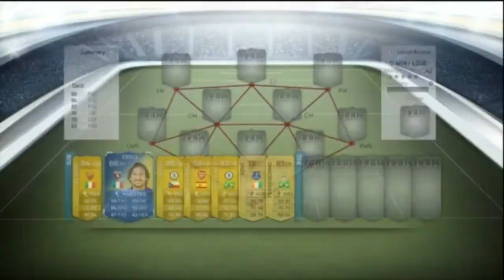FIFA 14 | TOTS CERCI PINK SLIPS | EA = AIDS !